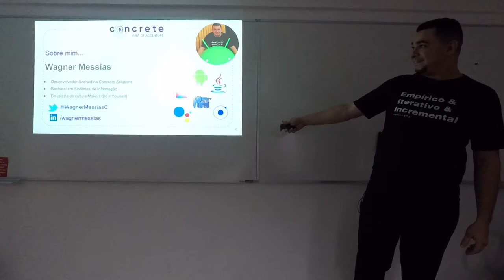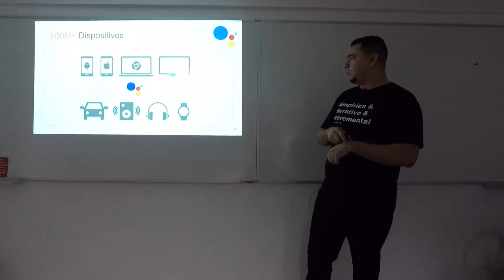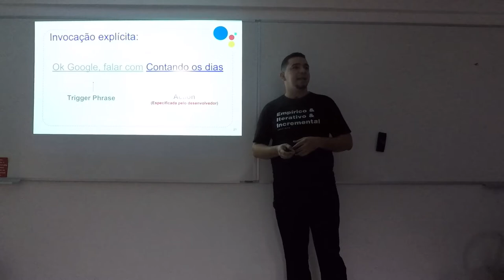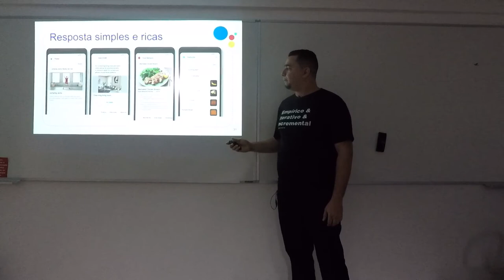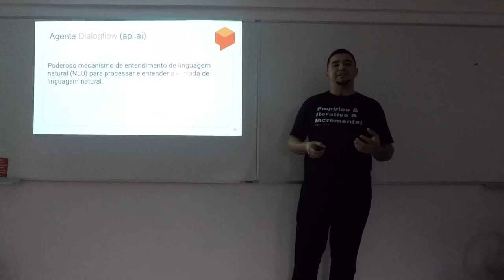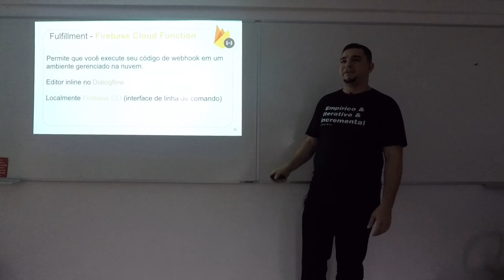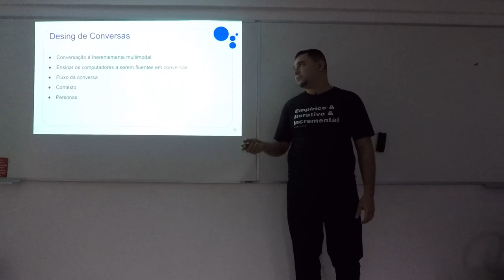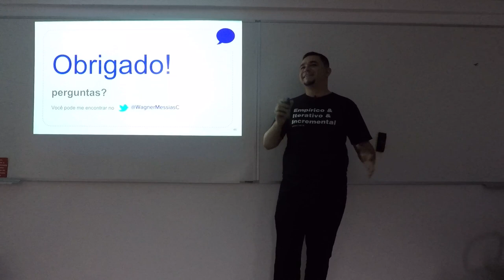Actions on Google, por Wagner Messias (Android Meetup #63)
Wagner Messias, desenvolvedor Android na Concrete, fala um pouco sobre as Actions on Google, como são criados os assistentes e como é estruturada uma conversação por meio de um assistente virtual.

Apresentação oferecida na edição 63 do Android Meetup (Novembro/2018)